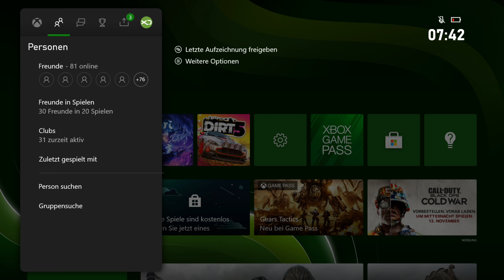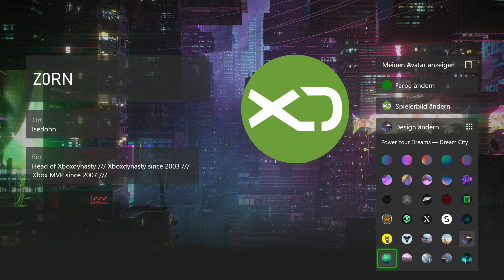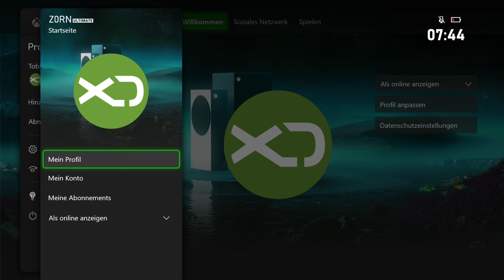Dashboard | Neue Xbox Live Profil Hintergründe vorgestellt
In einem neuen Video zeigen wir euch die neuen Profil Hintergründe, die ihr bei Xbox LIVE pünktlich zur Veröffentlichung der Xbox Series X und Series S ab heute einrichten könnt.